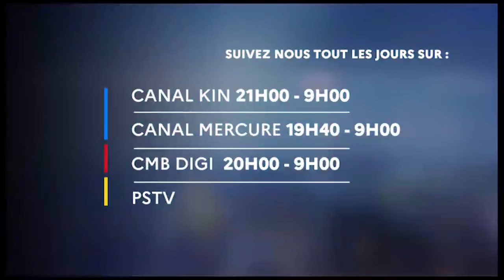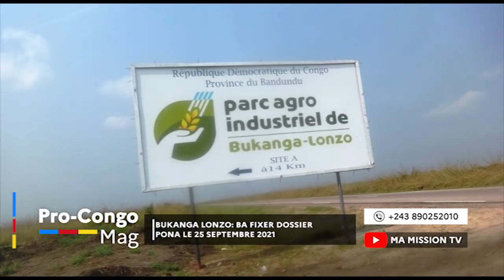🔴FAYULU CONFIRME MARCHE MUSUSU LE 17.09 AKOLEMBA TE